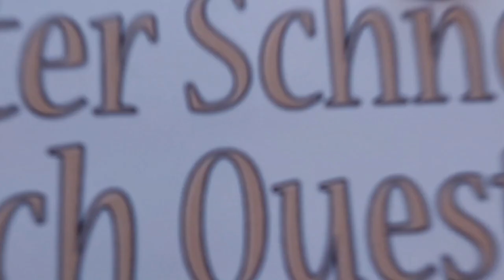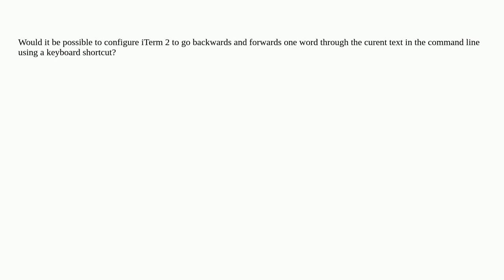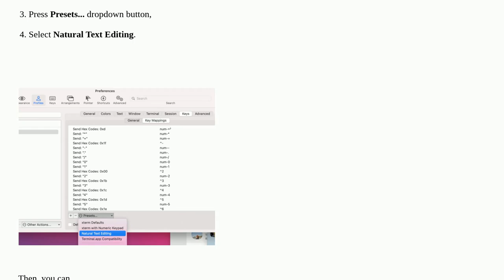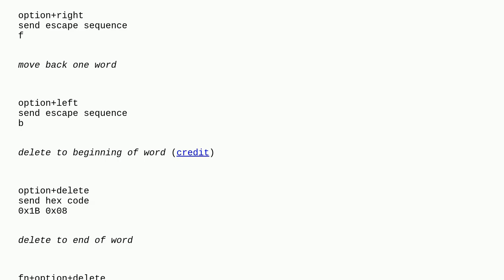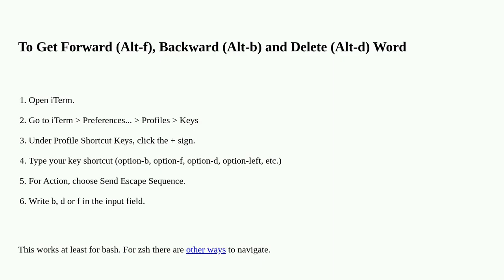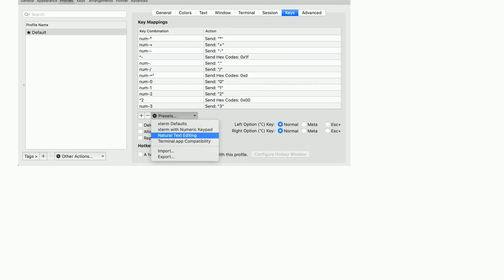Apple: iTerm - going one word backwards and forwards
iTerm - going one word backwards and forwards

A special thanks goes out to the community

  iterm command-line